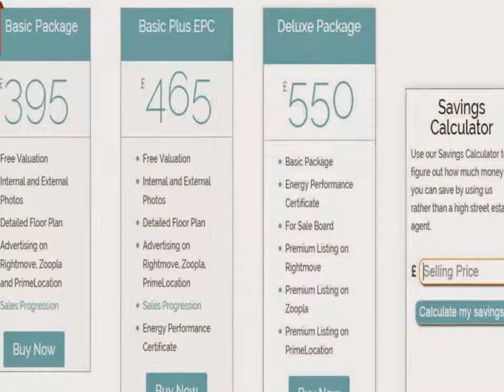Selling House Fast Online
There is a much smarter way if you want to sell your house , sometimes selling house fast is not as easy as it seems you have to find a perfect buyer who can buy your house at a price you decided for this you go to high end estate agents who charge thousands for this, but now these days you don’t need to worry more because you can sell your house